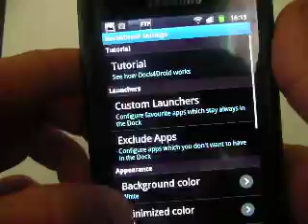Dock4droid for Android.MOV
customize your android phone with  the first dock task manager